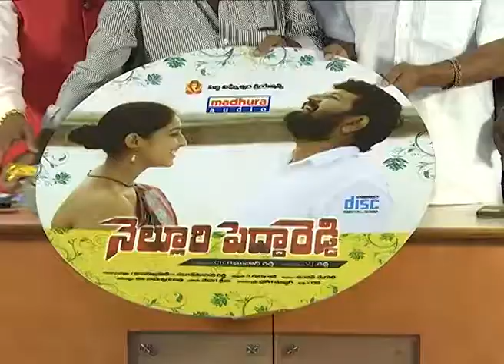Nelluri Pedda Reddy Movie Audio Launch | Sathish Reddy, Mouryani & Mumthaj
Watch Nelluri Pedda Reddy Movie Audio Launch | Sathish Reddy, Mouryani & Mumthaj